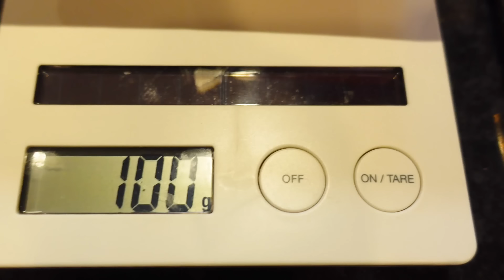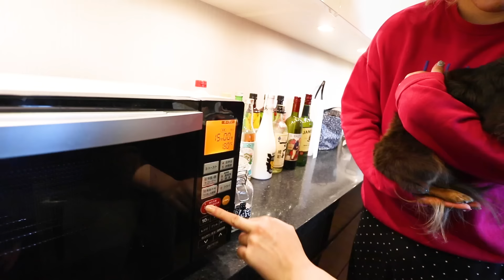人生初のハチャメチャすぎるお菓子づくり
✉️ 〒150-0001 東京都渋谷区神宮前5-3-13TWIN PLANET BLDG ぺえ宛 ⭐︎